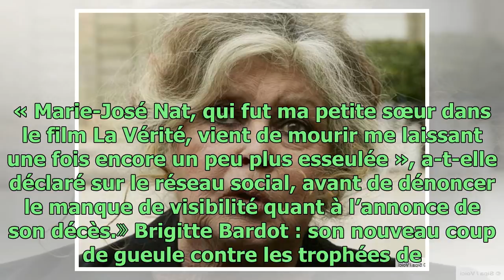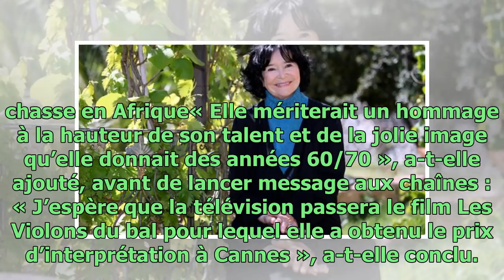Mort de Marie-José Nat : Brigitte Bardot, en colère, pousse un gros coup de gueule